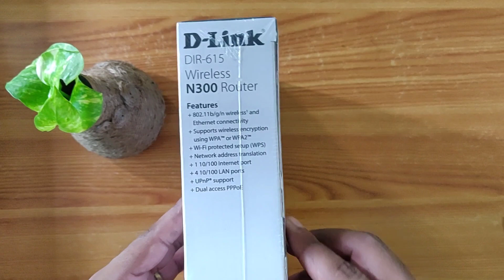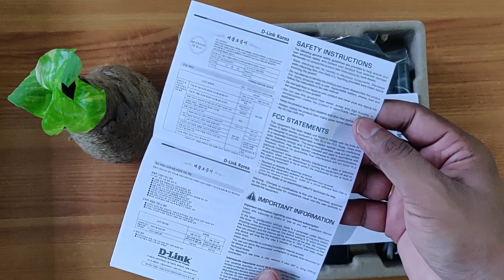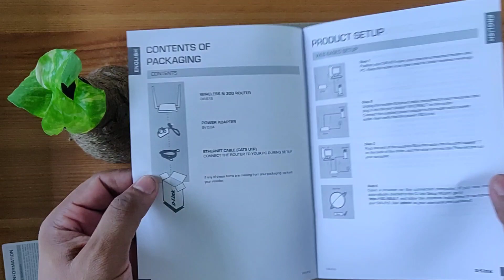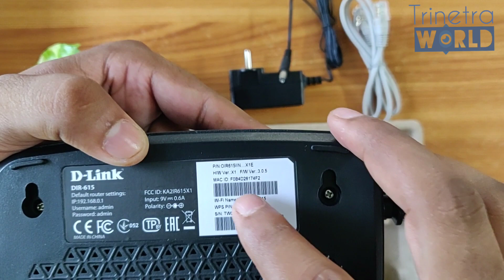D-Link WiFi Router | Under 1000 Rs | Unboxing | Trinetra World | In Telugu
Best budget friendly router for home purpose
A router is a networking device that forwards records packets among pc networks. Routers perform the traffic directing features on the net. information despatched through the net, which includes an internet page or electronic mail, is inside the form of information packets. A packet is typically forwarded from one router to some other router through the networks that constitute an internetwork (e.g. the net) till it reaches its destination node.

A router is hooked up to two or greater statistics strains from exceptional IP networks.[b] when a facts packet is available in on one of the lines, the router reads the network address facts within the packet header to determine the final destination. Then, the use of statistics in its routing desk or routing coverage, it directs the packet to the following community on its adventure.

*Feel free to inform me if you find any information wrong or incorrectly displayed, we accept your suggestions as well*
         | Unboxing | Tech News | Tech Reviews | Interesting facts | By Trinetra World |